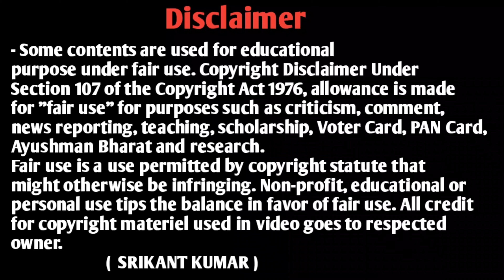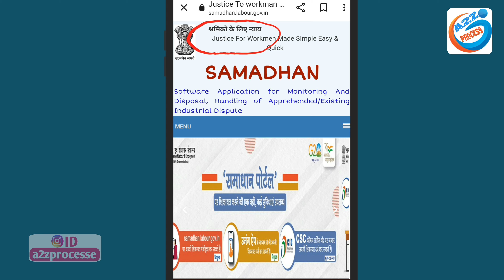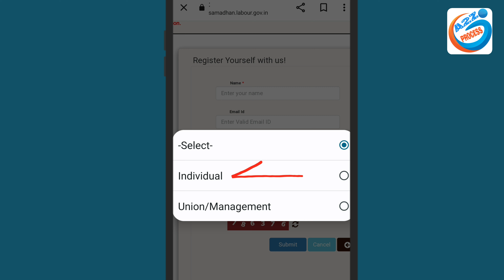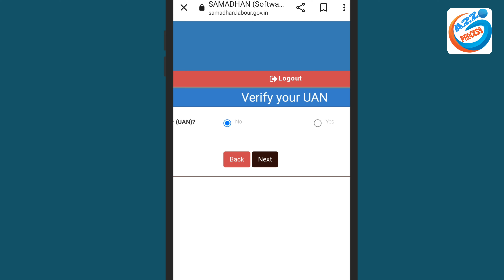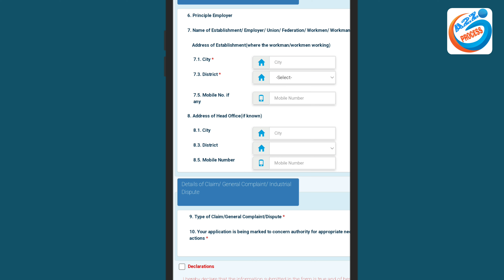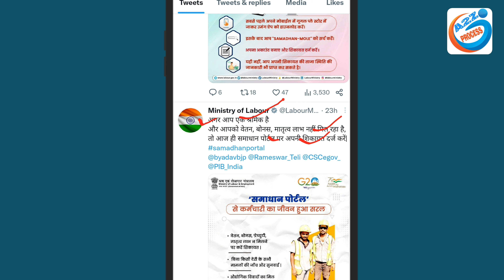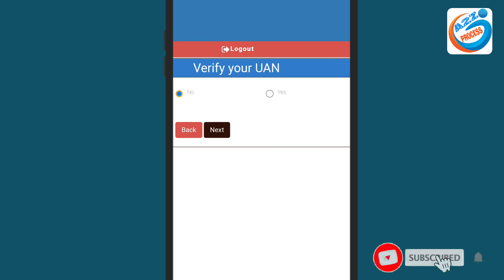Government New Portal Launch अब मिलेगा श्रमिको को लाभ ऐसे | Online Register Samadhan Portal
Video About-
Dosto is video me bataye hai Shramik majdur labour Samadhan portal per complaint kaise kare Samadhan portal per Shikayat darj karne ka complete process bataya Gaya

👇Topics Covered This Video👇
e samadhan portal
samadhan portal kya hai
samadhan portal par register kaise kare?
esamadhan portal
samadhan portal case
e samadhan online portal
samadhan portal se gratuity case
samadhan potal kya hai
how to file a case msme samadhan portal
ugc launch esamadhan porta
how to lodge a complain on e samadhan portal
how to lodge a complaint on e samadhan portal
e samadhan portal me sikayat kaise darz kare

owner.
                         (  SRIKANT KUMAR )